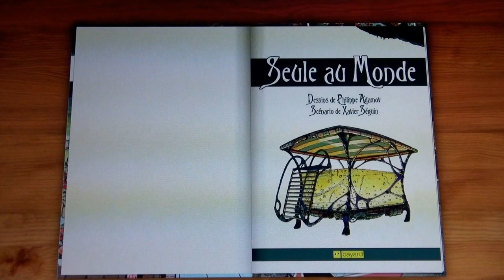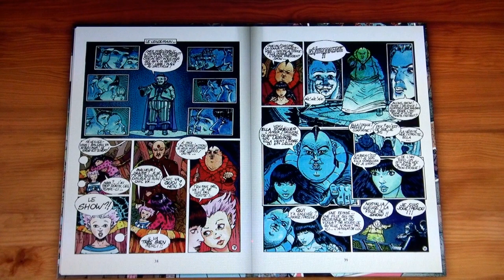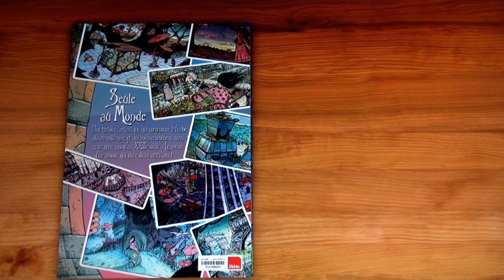Seule Au Monde (B.D. De Philippe Adamov & Xavier Séguin)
Un aperçu de la B.D. la plus emblématique des années 80. Un chef-d’oeuvre intemporel publié de septembre 1983 à janvier 1984 dans la revue "OKAPI".